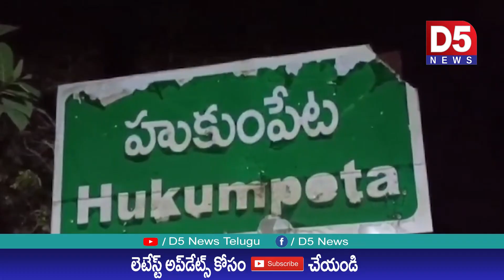నగ్నంగా కూర్చుని క్షుద్ర పూజలు...హడలిపోయిన గ్రామస్తులు